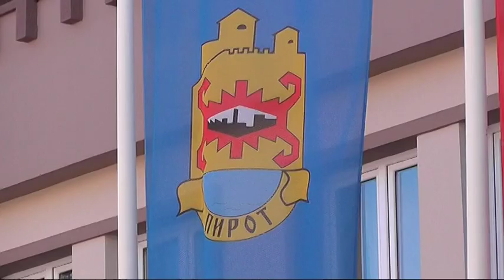FORMIRANJE JEDINSTVENOG UPRAVNOG MESTA U GRADSKOM USLUŽNOM CENTRU